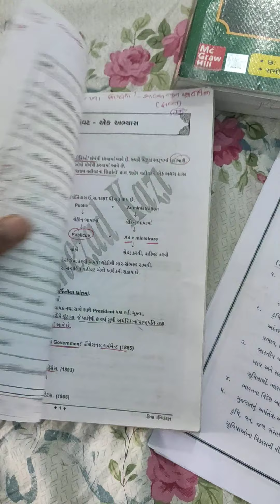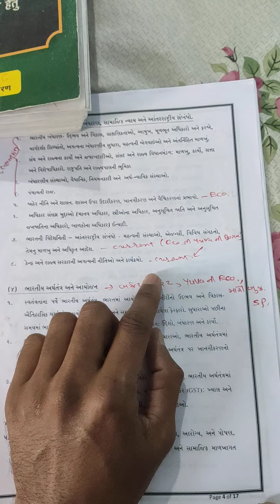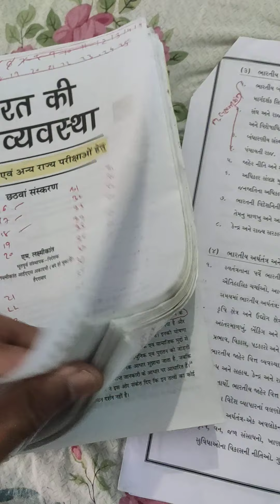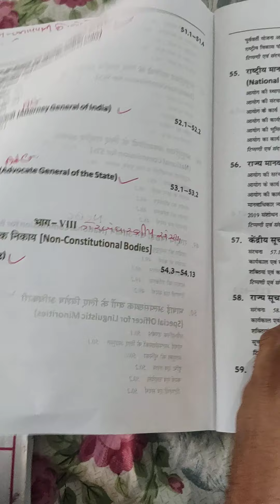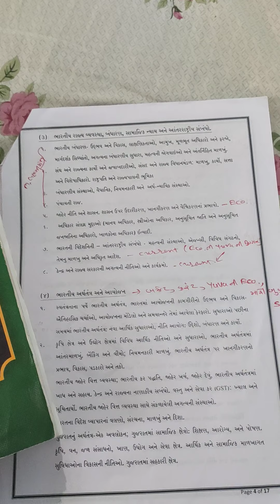બંધારણ full book list / gpsc book list / dyso, sti, GPSC( Constitution, public administration )